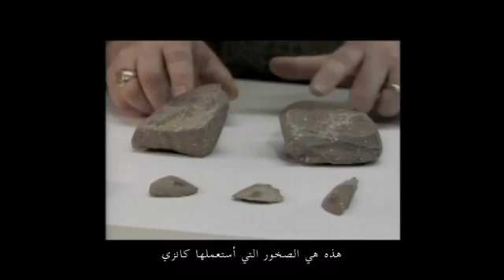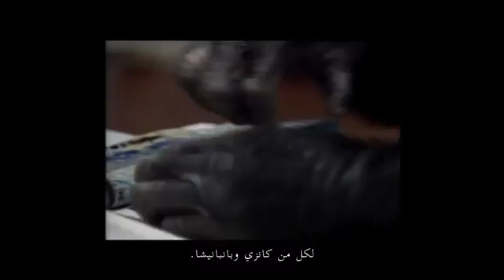Susan Savage-Rumbaugh - The gentle genius of Bonobos TED talks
Savage-Rumbaugh's work with bonobo apes, which can understand spoken language and learn tasks by watching, forces the audience to rethink how much of what a species can do is determined by biology -- and how much by cultural exposure.